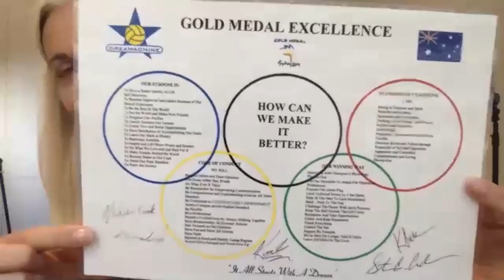Energy Driving Techniques From Kerri Pottharst - the Olympic Gold Medalist